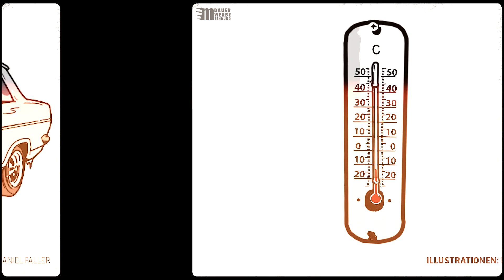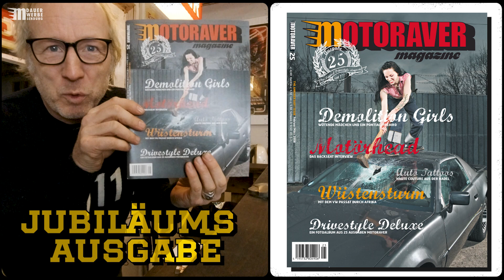Jetzt mach ich's mir selbst | Starthilfe | Hot Story | Motoraver Nr.25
Wenn Außentemperatur und Motorkompression unter null Grad fallen, kanns Probleme beim Starten geben. Ausgeschlagene Solex-Vergaser und abgebrannte Kontakte wollen den Zündvorgang nicht einleiten, der Motor springt nicht an. Kein Problem, Motoraver hat für Euch die explosive Lösung...

Aus der beliebten "Jetzt mach ichs mir selbst"-Reihe / Motoraver No.25. Hier im Shop erhältlich: